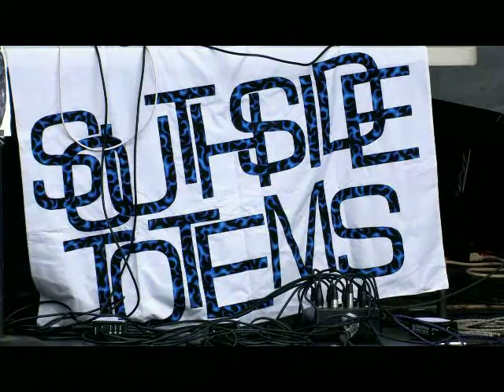Untitled-Southside Totems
Performed at the Blueberry Battle of the Bands 2010.  Song "Untitled" by Whitey of Southside Totems, album placement is undetermined.